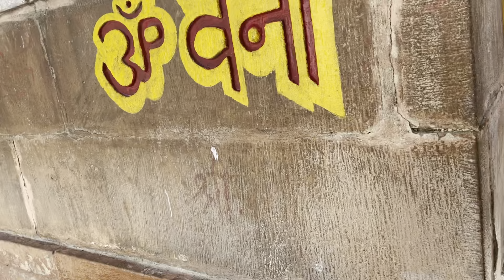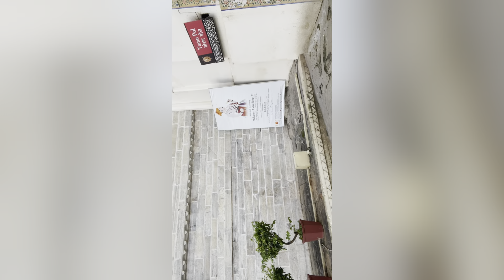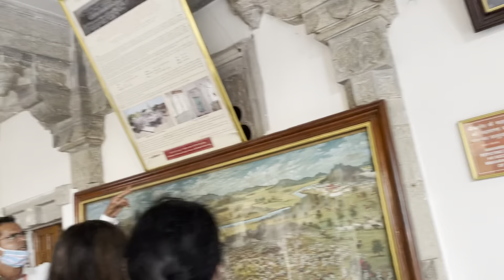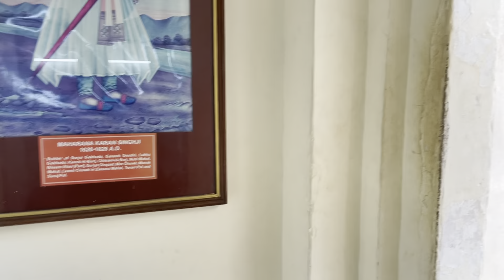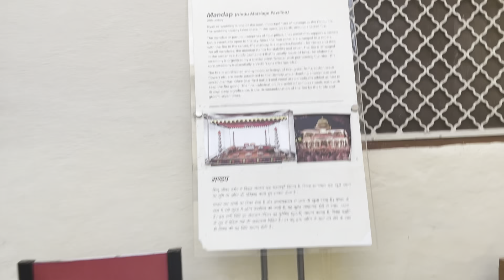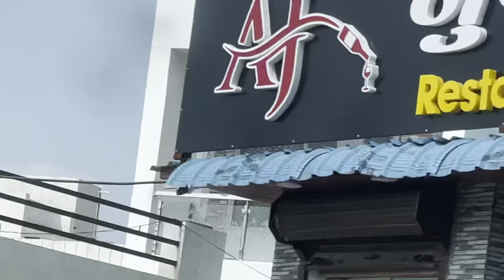Rajasthan Day 6 chalo dekhein kuldhara , bada baugh, bullet baba ke darshan n phir city palace